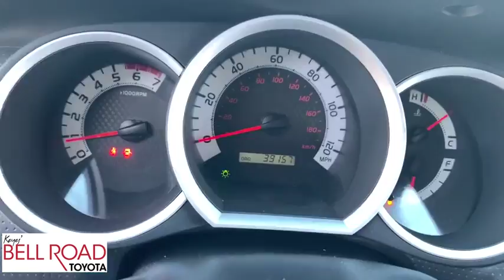2015 Toyota Tacoma Phoenix, Glendale, Peoria, Sun City, Surprise, AZ 391075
Silver Sky Metallic Used 2015 Toyota Tacoma available in Phoenix, Arizona at Bell Road Toyota. Servicing the Glendale, Peoria, Sun City, and Surprise, AZ area.

Come see this 2015 Toyota Tacoma . Its Automatic transmission and Regular Unleaded V-6 4.0 L/241 engine will keep you going. This Toyota Tacoma features the following options: Wheels: 16 x 7J+30 Style Steel, Urethane Gear Shift Knob, Transmission: 5-Speed Automatic w/ECT-i, Tires: P245/75R16, Tailgate Rear Cargo Access, Steel Spare Wheel, Splash Guards, Single Stainless Steel Exhaust, Side Impact Beams, and Regular Dome Lighting. Stop by and visit us at Bell Road Toyota, 2020 West Bell Road, Phoenix, AZ 85023.